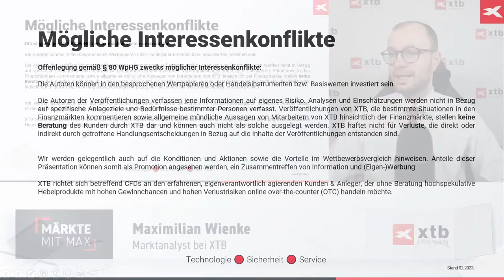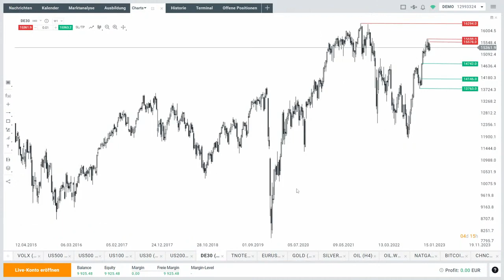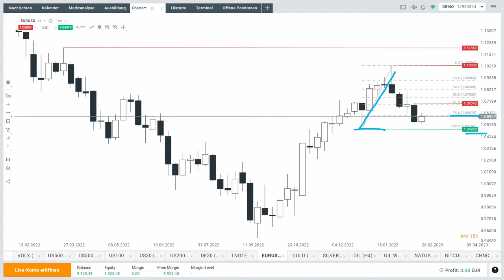S&P 500: Käufer können sich nicht durchsetzen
Im S&P 500 können sich die Käufer nicht durchsetzen. Max Wienke von XTB Deutschland bespricht die aktuelle Lage im folgenden Video, dazu auch für Dax und Euro.